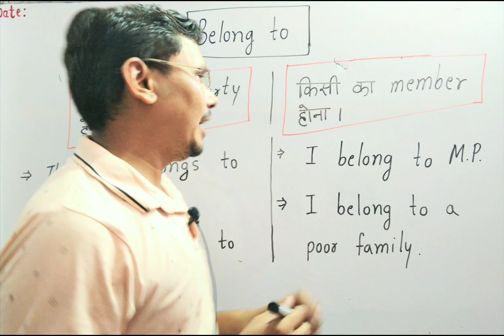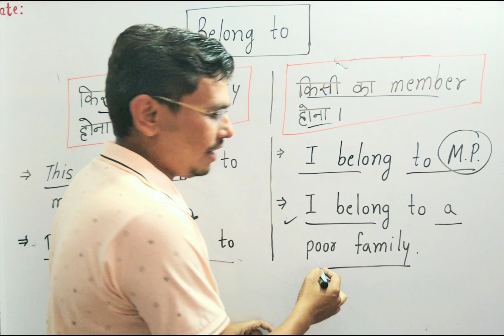Belong to meaning in hindi | Belong to means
इस के Video माध्यम से Belong to का हिंदी अर्थ समझाया गया है।